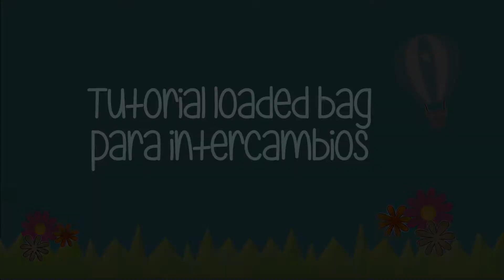Loaded bag para intercambios. Tutorial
Paso a paso para que aprendas  a armar tu propia loaded bag cuando decidas participar en un intercambio scrapero